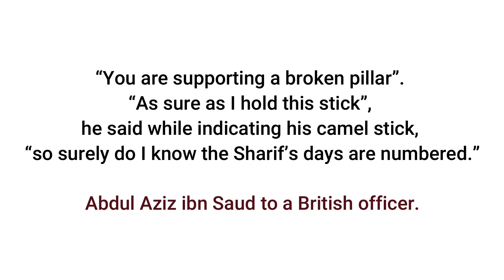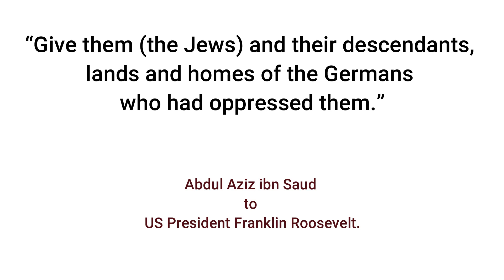The Stars of History - Abdul Aziz ibn Saud, First King of Saudi Arabia - with Dr. Hasaan Bokhari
In “The Stars of History”, we discuss the proverbial World-historical personalities who altered the course of global history.

In this episode, we are discussing the exploits of Abdul Aziz ibn Saud, the founder of the Kingdom of Saudi Arabia.

1:57   Exile of Saudi family from Riyadh
2:48   Recapture of Riyadh by Abdul Aziz ibn Saud with just 40 men
4:25   Conflict between Sharif Hussain (Ruler of Hejaz) and Abdul Aziz ibn Saud
5:11   Formation of ultra-conservative religio-military order- The Ikhwan under Abdul Aziz ibn Saud's suzerainty
5:33   Conquest of Hejaz by Abdul Aziz ibn Saud
5:54   Why Britain didnt support her ally Sharif Hussain?
7:08   Conflict between Ikhwan and Abdul Aziz ibn Saud
8:51   Abdul Aziz ibn Saud's policies in the wake of oil discovery in Saudi Arabia
9:40   Abdul Aziz ibn Saud's stance on the Palestine issue.